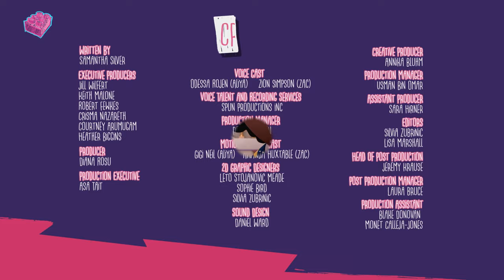LEGO Friends: The Next Chapter | Aliya’s Vlog | Roomies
Hey friends! It’s your girl, Aliya. Today, my cousin Zac is with me to talk about roomies. It’s a new experience for us and we wanted to share it with you. I LOVE it but it’s not always a party. Let me know if you have a roomie. Catch you next time. Stay awesome and stay YOU!